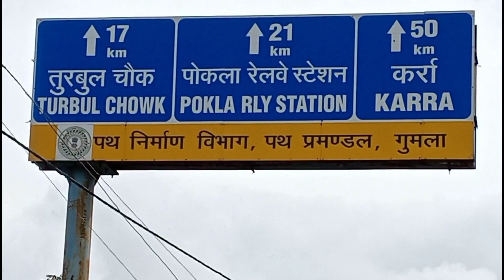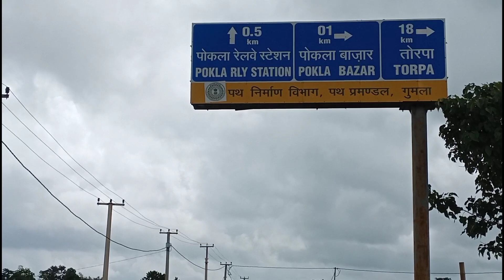First time at long ride गुमला से तोरपा, खूंटी// Raaz Jorden vlog